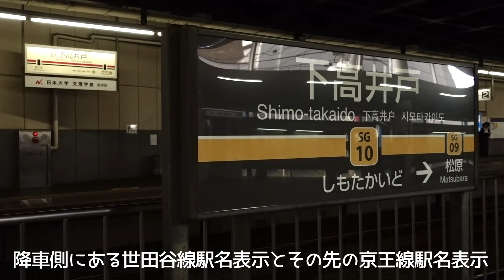東京もうひとつの路面電車 世田谷線下高井戸駅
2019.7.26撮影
東京さくらトラムからニューシャトルと続けた駅訪問、次は東急電鉄世田谷線に行ってみます。
三軒茶屋駅から下高井戸駅までの１０駅約５km、コンパクトな路線を楽しみます。
東京さくらトラムと世田谷線、東京で２つだけの路面電車です。

三軒茶屋駅ともうひとつの始発駅・下高井戸駅です。
京王線下高井戸駅との乗り換え駅。

鉄分少々（鉄道に関するものをリストしていますが、あれやこれやのうんちく説明はありません）